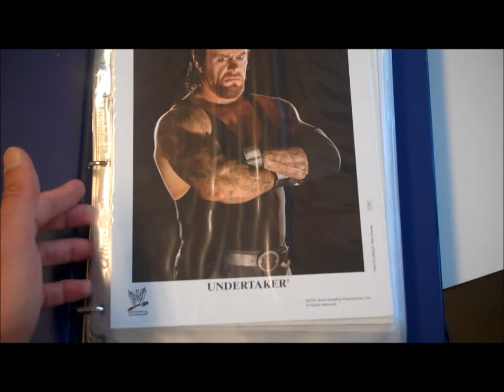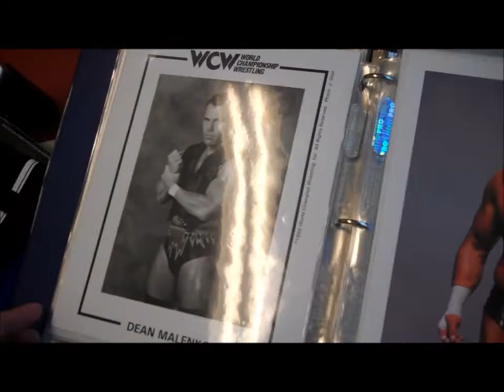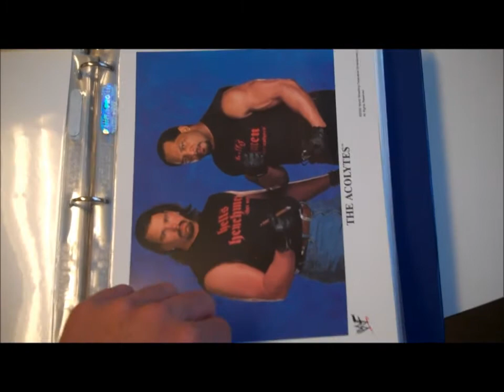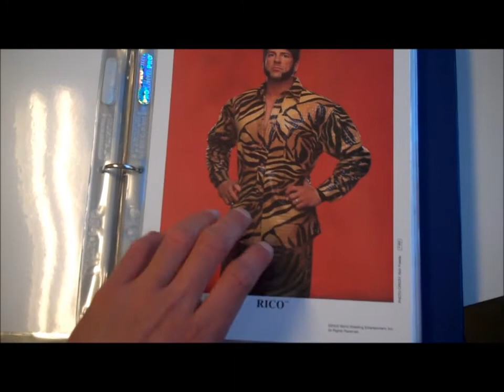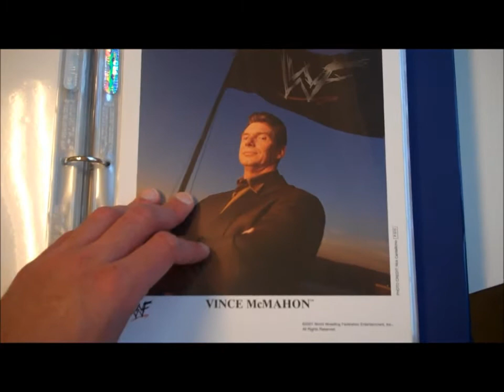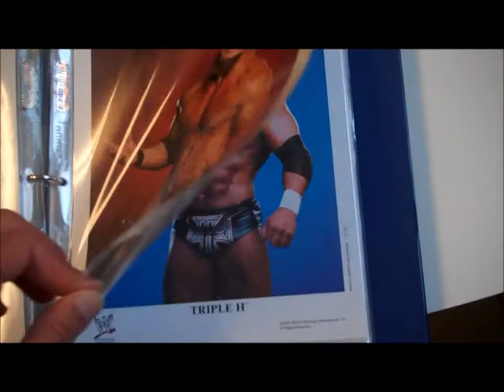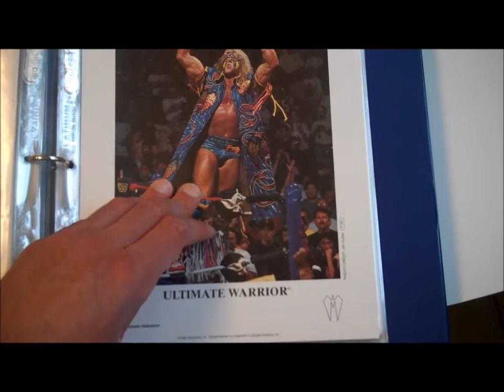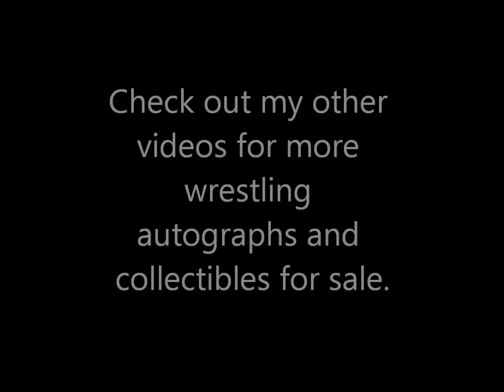WWE WCW WWF Promo Photos, some rare, some semi rare ALL FOR SALE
This is one of my binders of promo photos. Not all my promos are displayed here and I've already sold many of my very rare ones. I also have wwe wwf and wcw autographed promos for sale. If you are interested in purchasing any of my items you can email me at or you can visit my webpage for more items, including signed and unsigned WWE wrestling memorabilia and photos. The site may occasionally be down because I use a free webhosting service.